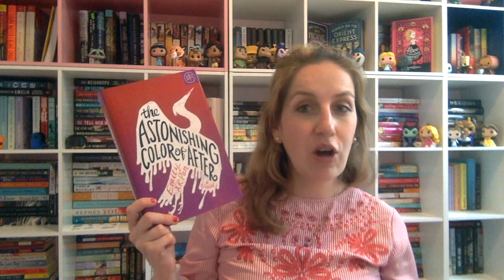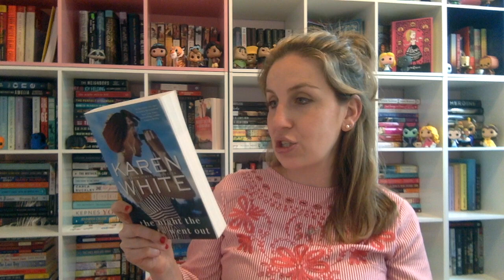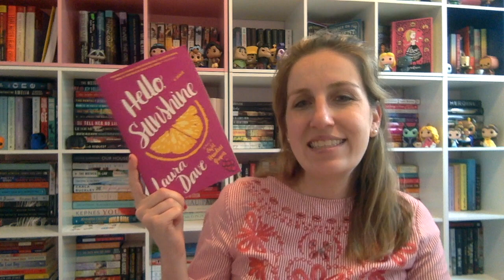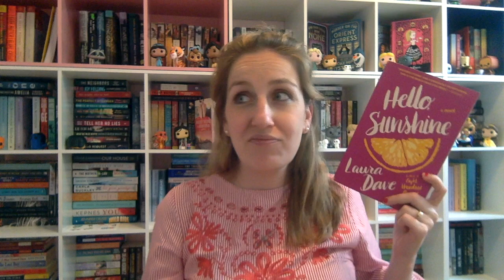Last 5 Reads! June 5, 2019